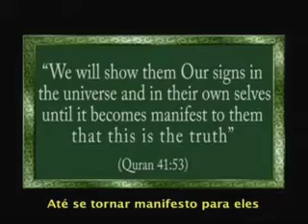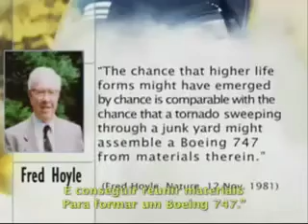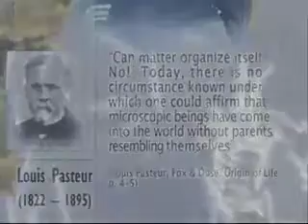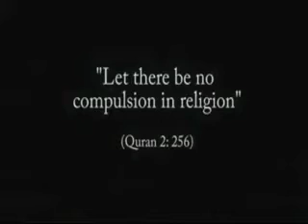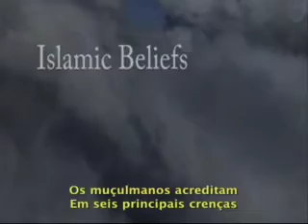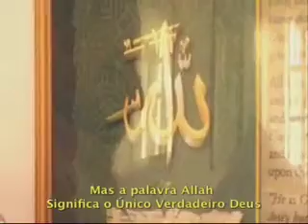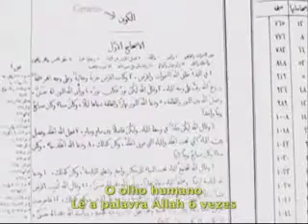Em Breve Islã 08/02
Gostaria de convidá-lo para o islã, eu sei que é estranho receber esse tipo de e-mail de um somone você don `t know, mas na verdade` s importante que cada pessoa no planeta Terra a receber a mensagem universal, e os última, que é o Islã.
Eu sei que você pode ter algumas dúvidas sobre o Islã, ou talvez você nunca pensou nisso, mas na verdade quando você descobre a beleza da mensagem, que isn `t apenas uma religião ou fé para tê-lo no coração, it ` sa diária praticando coisa, que você não pode deixar de pensar.
ele doesn `t impedi-lo de fazer suas coisas de costume, pelo contrário, ele faz incentivá-lo a continuar praticando-los, e não impedir a si mesmo de nada, apenas impede que você fazer as coisas que podem te prejudicar ou prejudicar os outros.
também, as atividades de entretenimento que você gosta de praticar, pode causar-lhe ganhar uma recompensa por fazê-las, porque ele simplesmente libera a sua energia e direciona-lo para coisas positivas, e evita que as coisas negativas.
islão faz você cumprir todos os aspectos da vida, seu espírito, seu corpo e sua mente.
ele não dá um lado, uma prioridade sobre o outro, cada um é importante, e cada um deve tomar cuidado.
Basta olhar .. ouvir juiz ... .. e depois comparar e dizer a sua palavra.
Aconselhamo-lo a visitar:
muito obrigado para ouvir